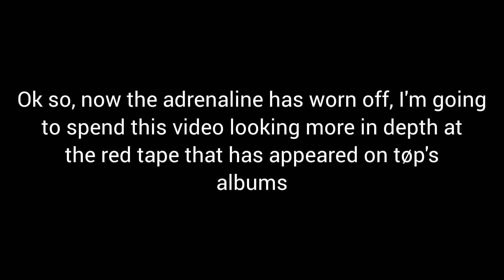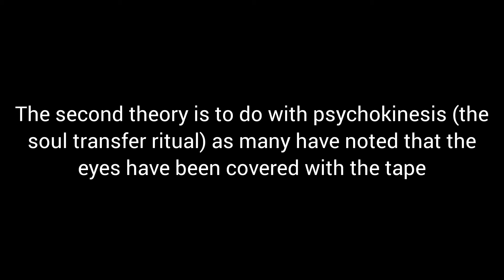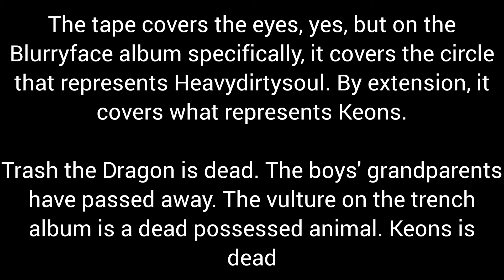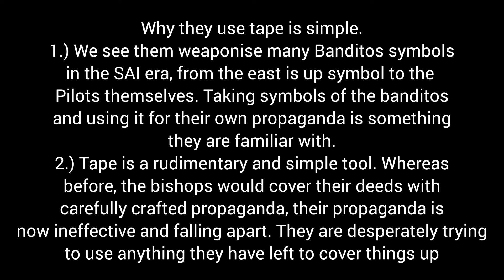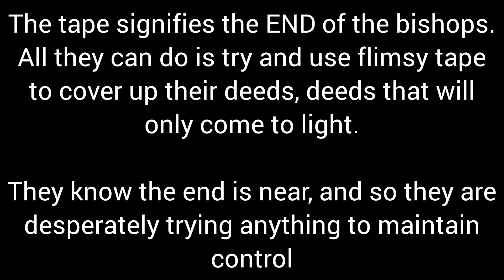Analysing the Red tape - twenty one pilots speculation and theory